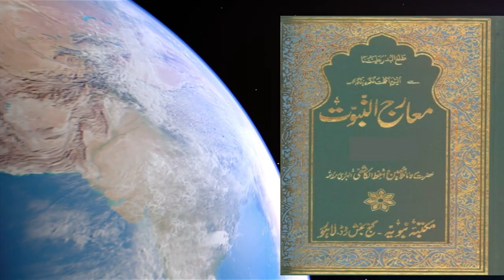Iblis ke Maa Baap | Parents of Iblees | Who were parents of Iblees | Tareekh e Iblees by Syed Saad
0:00 Channel Intro